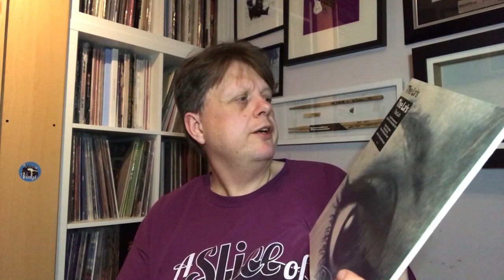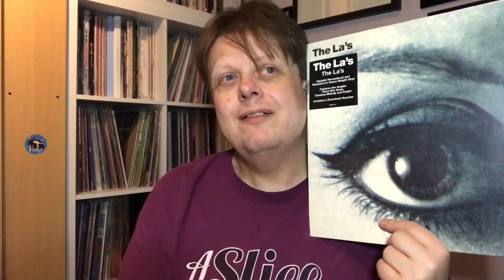My First Listen to The La's